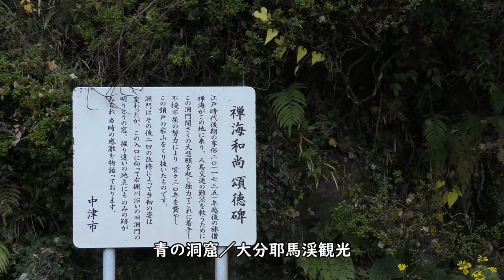【禅海和尚・菊池寛】青の洞門／大分耶馬渓観光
【撮影機材】
Panasonic 4K VZX990M 64GB HC-VZX990M-W
4K ビデオカメラ VZX992M

Everyday Update!